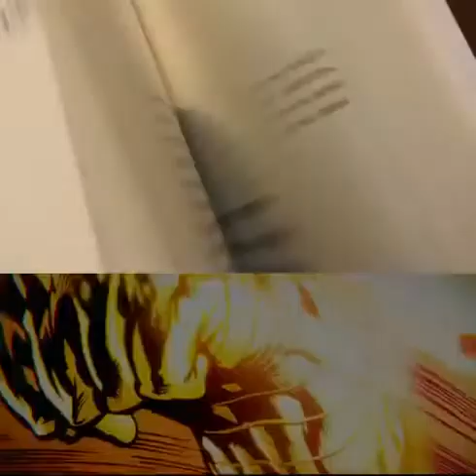Мстители война по бесконечности